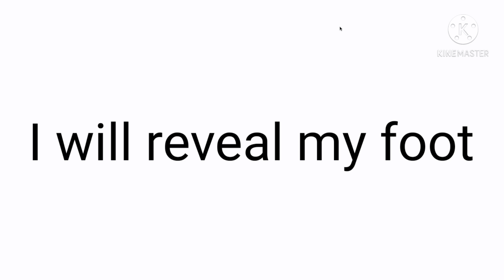If this video gets 5000 likes in the next 24 hours, I will do a foot reveal